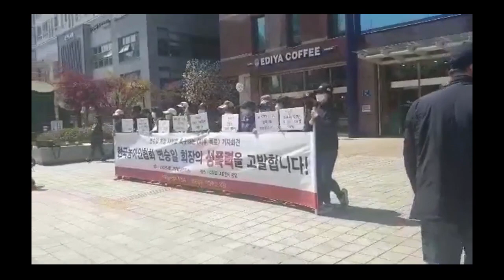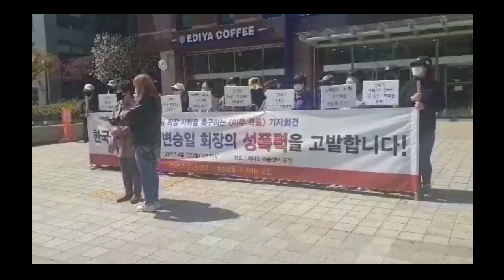Điếc Vấn đề gì ? Korea